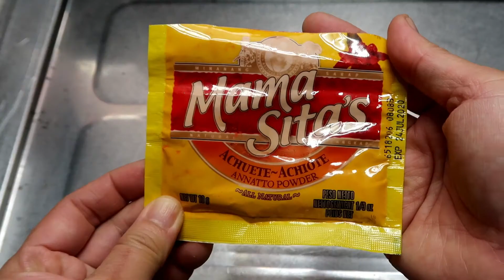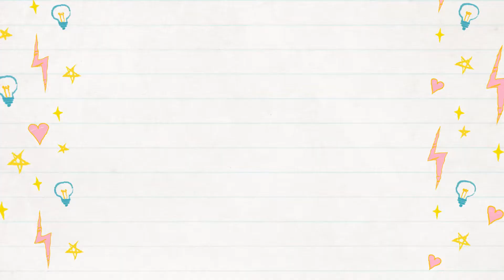bopis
ingredients:

1 kilo combination of pork lungs,pork heart,pork liver
3 tbsp cooking oil
1/4 cup ginger
6 cloves garlic
1 whole onion
2 tbsp fish sauce
6 pcs bay leaf
1 tsp chilli pepper
1/2 tsp black pepper
3 tsp annato oil
2 tbsp soy sauce
1 whole orange bell pepper
1 cup carrots
1/2 cup green bell pepper
1/2 cup green chilli
ajinomoto to taste
1 cup radish
2 tbsp vinegar